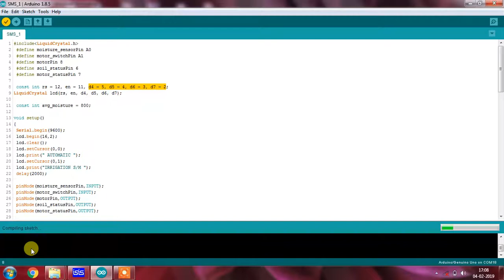Automatic irrigation system on sensing soil moisture content using arduino